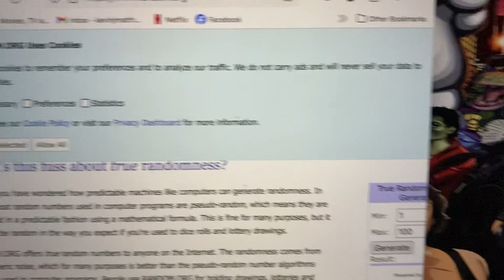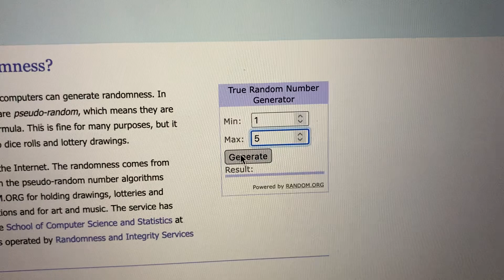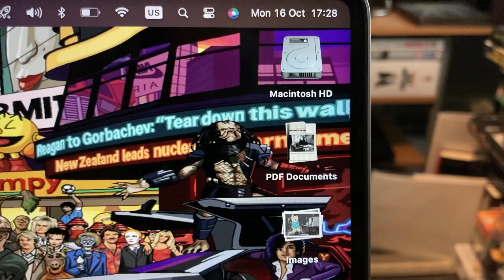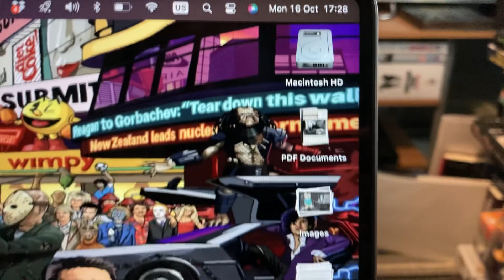Hammer Friend To The End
That would be telling. A couple of minutes spent watching the video will reveal all though. Thanks to those who took part. Maybe we'll get some more involved next time.